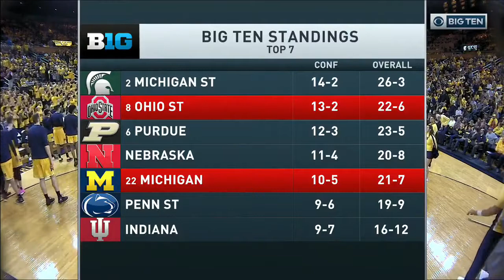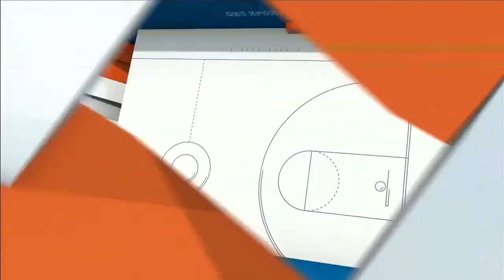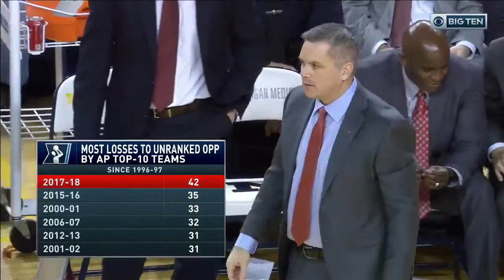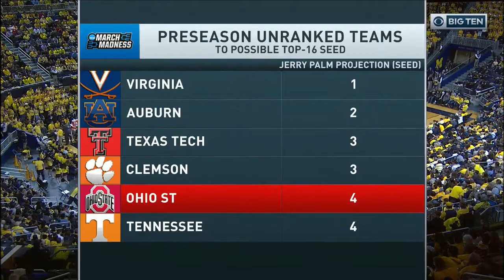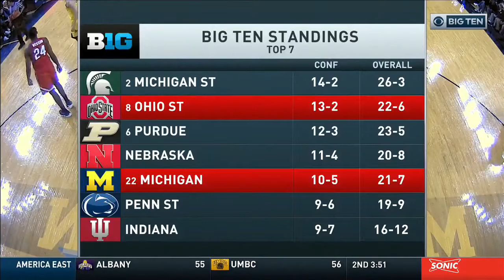Ohio State at Michigan NCAA Men's Basketball February 18, 2018